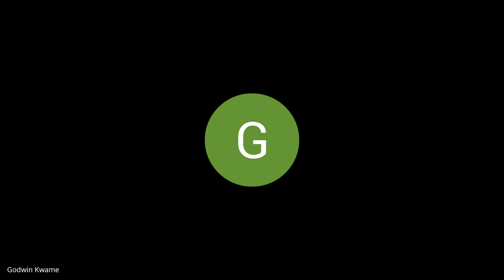U2J 2 W4D4 Tutorial Q&A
University 2 Jobs 2 Week 4 Day 4 Tutorial Q&A